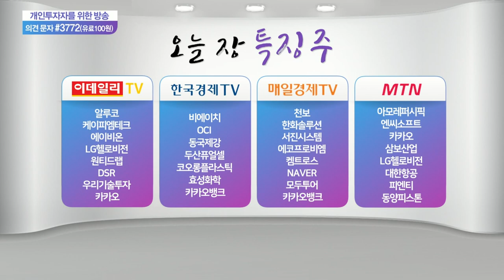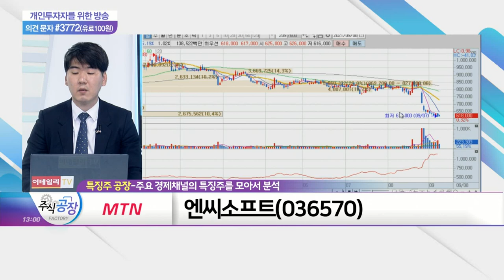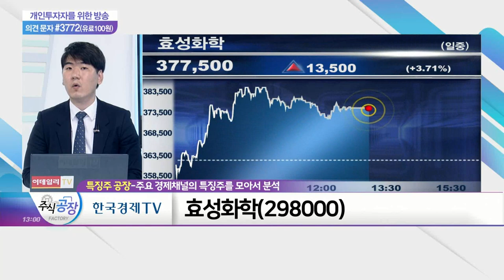대한항공, 엔씨소프트, 효성화학_특징주 공장 (20210908)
- 국제선 여객 회복세 따른 긍정적 전망: 백신 보급 빠른 선진국·장거리 노선 중심 수요 회복세 기대
- 국제선 여객 수 회복 흐름
- 국제 화물 수송량 증가
- 2분기 실적 긍정적… 향후 실적 회복 기대

- 자사주 매입 이벤트 부각
- '블레이드&소울2' 초기 성과 부진
- 11월 '리니지W·블레이드앤소울2' 해외 출시 주목
- 내년 신작 '아이온2·프로젝트TL' 등 기대감 유효
- 증권사 리포트 등 투심 악화 존재

효성화학(298000)
- 프로판 탈수소화 공정(PDH)시 발생하는 부생수소 포집하여 '린데 하이드로젠'에 공급
- 베트남 신규 설비 완공으로 생산능력 확대
- PP 가격 조정 움직임
- 주력사업(PP/DH) 사업 이익, 전분기 대비 성장 기대
- 기타 사업 군 성장 흐름 유지 '긍정적'